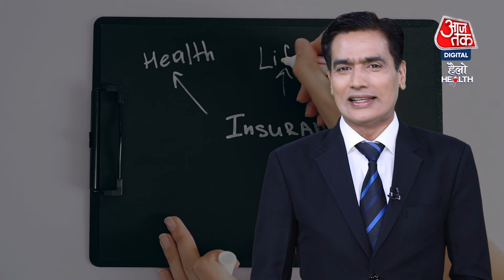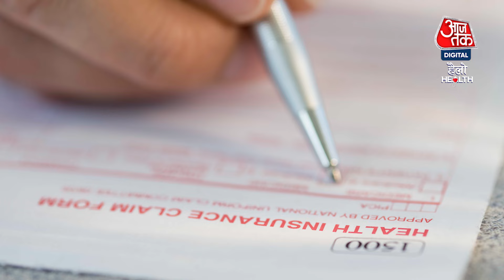अब Health Insurance का क्लेम प्रोसेस होगा फास्ट, जानें डिटेल्स... | Aaj Tak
बीमा नियामक एवं विकास प्राधिकरण (इरडा) ने बुधवार को स्वास्थ्य बीमा पर एक मूल परिपत्र (master circular) जारी करते हुए साफ कर दिया है कि बीमा कंपनी को अनुरोध के एक घंटे के भीतर नकदी-रहित इलाज की अनुमति देने पर निर्णय लेना होगा.